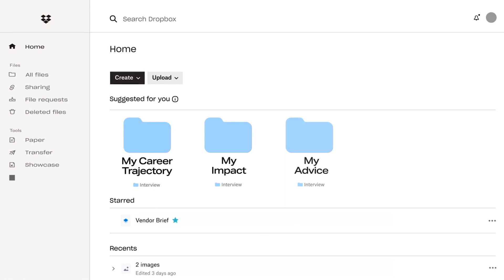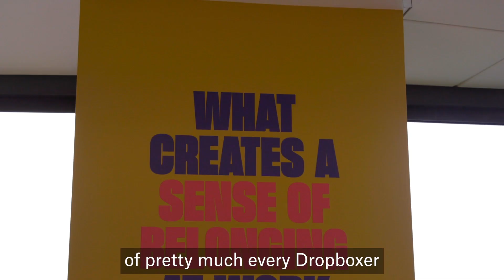Dropbox: Highlighting Women in Leadership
When it comes to recruitment marketing content, candidates want to see and hear from employees who remind them of themselves, being successful at your company. See it, be it.

We love Sheila Wakida’s story at Dropbox because it highlights the attributes that have made her a successful technology leader